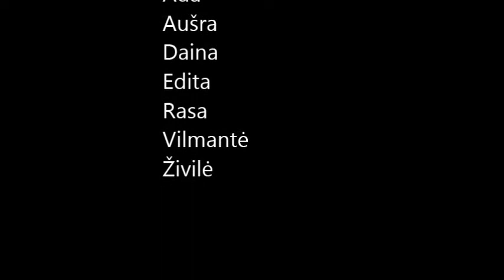Balsissima dainu mozaika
Vokalinis ansamblis ,,Balsissima''